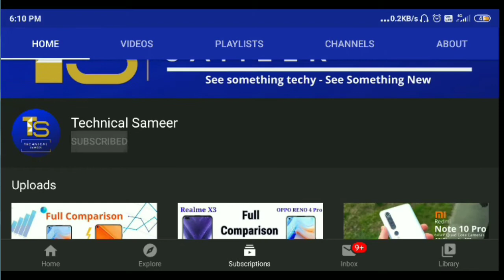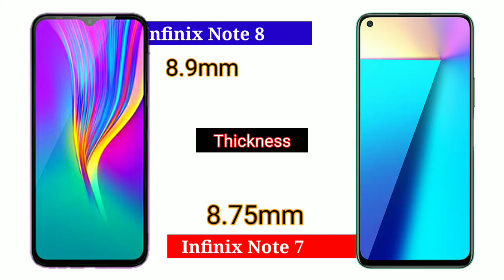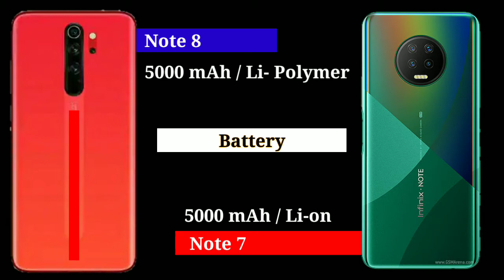Infinix Note 7 vs Infinix Note 8 Full Comparison in Hindi - Budget King | Which is Best !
Go To @technicalsameer